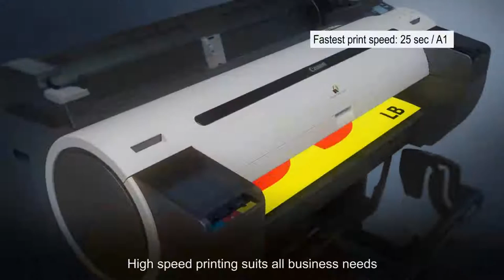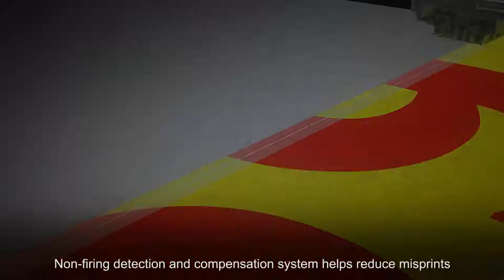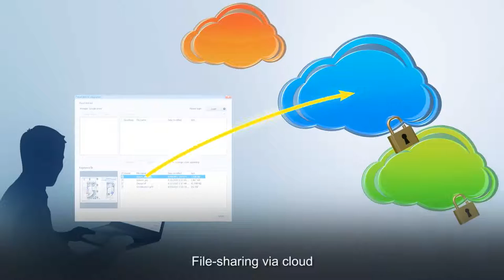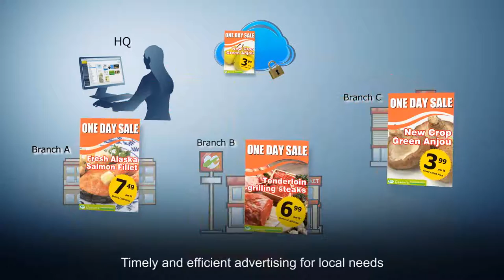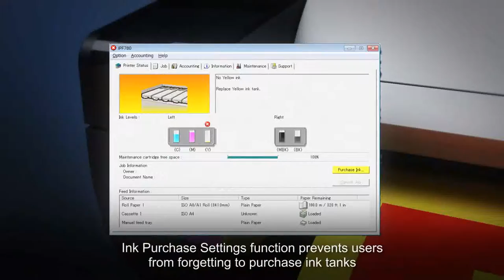Canon IPF-785 5-Color Printer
The Canon imagePROGRAF iPF785 36-inch large format printer builds on Canon's award winning line of 5-color printers, and provides enhancements in both hardware, and software capabilities. The iPF785 device is capable of producing an Arch D (24" x 36") print in up to 21 seconds using Economy mode, and an Arch E (33.1" x 46.8") print in up to 41 seconds! The printer has the capability of accommodating 300ml ink tanks, geared towards lowering the cost per print. The included Sub-ink tank system allows for users to use all of the ink in the tank before replacing, while also replacing the empty ink tanks on-the-fly without having to stop a job mid-print and sacrifice print quality. For increased productivity, the iPF785 printer comes with a 320GB hard drive built in, allowing for enhanced file processing, personal mailbox space, and job storage of up to 500 print jobs!